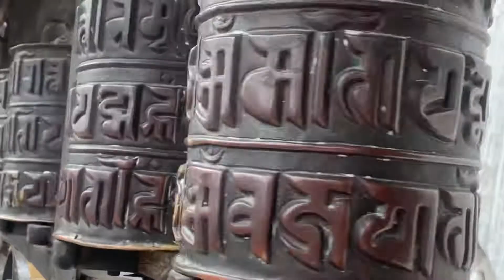This is WHY you should visit KATHMANDU | Kathmandu Travel Vlog 2022 | Monkey Temple | Sassy Saumya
Hi Sassyfam!

Welcome back again to my youtube channel. In this vlog, I show you around Kathmandu. It is the capital of Nepal and one of the beautiful places I have visited. It has many attractions that we will be covering in upcoming videos.

This video covers Swyambhunath Temple also called Monkey Temple. This temple is located near Chandragiri Hills and is very popular amongst Locals. Temple is very beautiful. We took a guide and he explained us everything about this temple.

Stupa of this temple is one of the oldest stupas of this world roughly 2500 years ago.